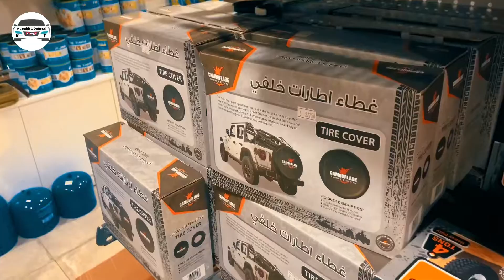Vlog 35 - Camouflage Kuwait 🇰🇼